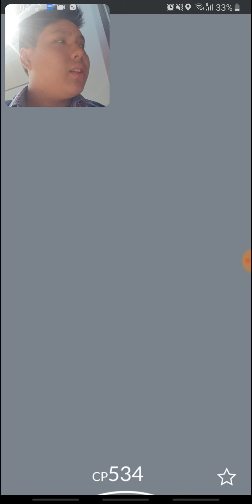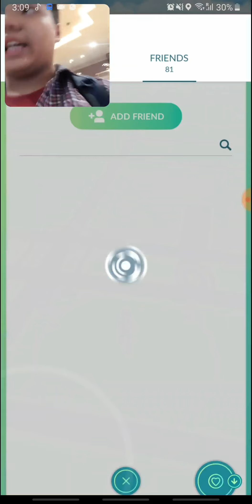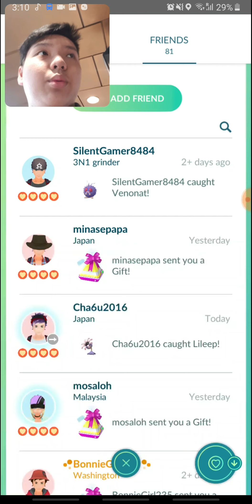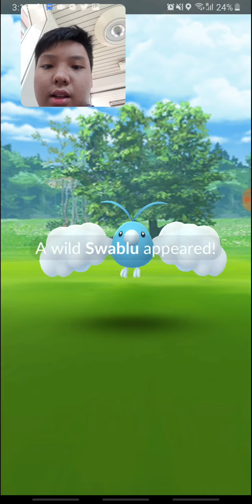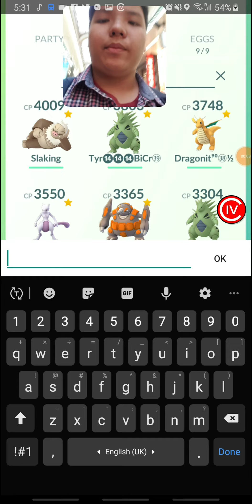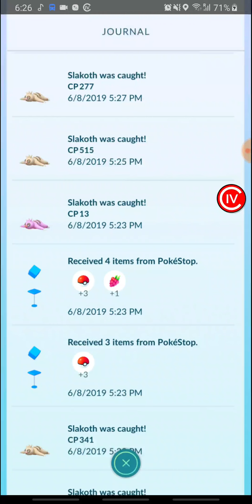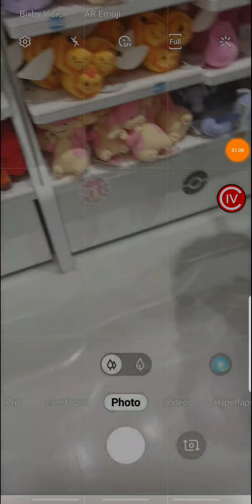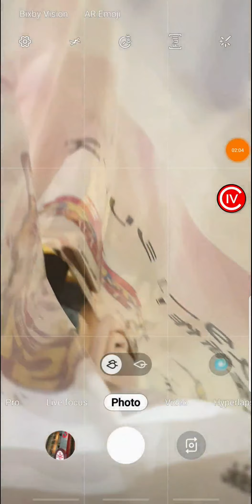June Slakoth Community Day - Japan 2019 | 7 shinys in one day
Gameplay:
First shiny of the day was from my mom, I clicked like more than 30 slakoth and none of them was a shiny then I ask my mom to click on one and then there you have it a shiny slakoth.
At the end of the whole event I got 5 shiny. I was walking back to my hotel to get some food for dinner at 6 plus. Still shiny checking for adventure week checks and got one shiny anorith. I bought dinner and decided to go to the pokemon centre near my hotel and right at the main entrance of the hotel I got the shiny lileep. What a lucky day !

Place I went today:
The streets near Odori park which is also near sapporo station. For some souvenir before I fly to Tokyo.

If you guys want to check out all my previous video in Japan it is If you guys do not what to miss any episodes please subscribe and turn on the post notifications on.

Hope you guys enjoys today's video. If you want to watch the next video hit the subcribe button, turn on the post notifications, hit the like button if you enjoyed today video and comment below if there is any improvement I can make or suggestions.